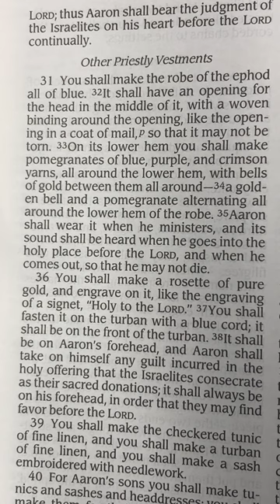352) Exodus 28:30-34